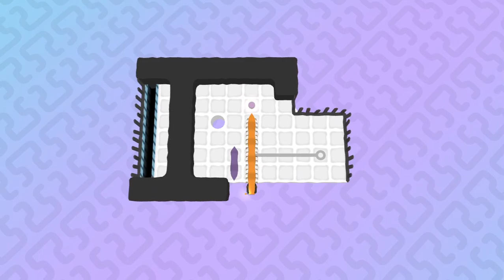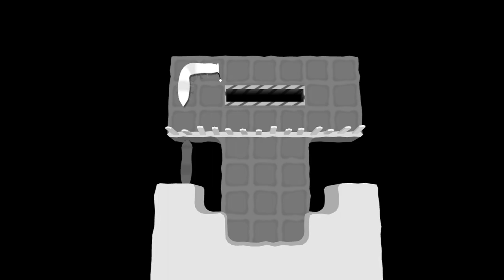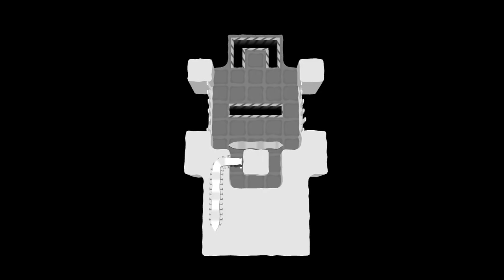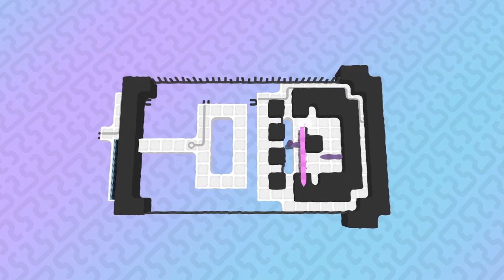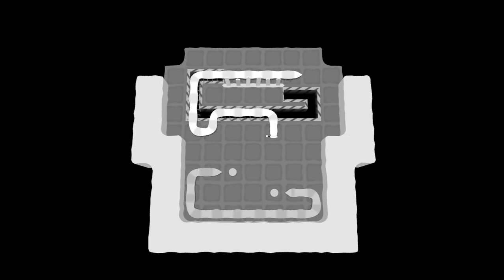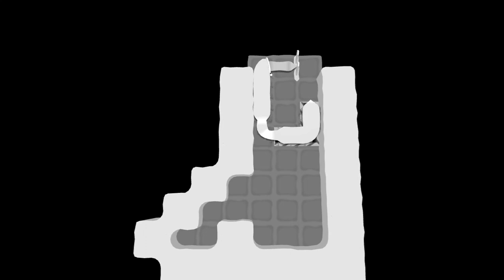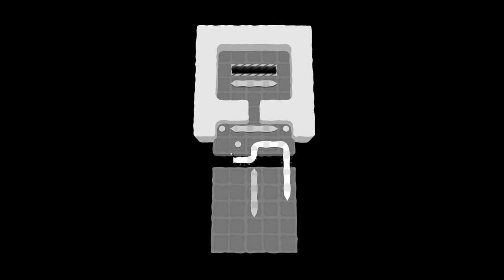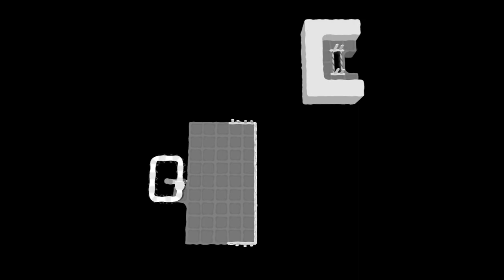Can of Wormholes full playthrough (Part 11)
Rotating yourself when your tail is at a higher altitude in order to inverse the height is extremely clever. Eating yourself on the other hand is something I've expected but didn't know the setup for. But in hindsight it was a pretty simple setup.

0:00 Start
39:25 This is quite tough for a first puzzle after introducing a new mechanic. Also the insight could have had a simpler layout instead of just being a copy of the original level to better communicate what is supposed to be done.
1:01:13 Another puzzle where I feel the insight could have been a bit simpler.
1:11:17 Another puzzle I wasn't able to solve at the moment.